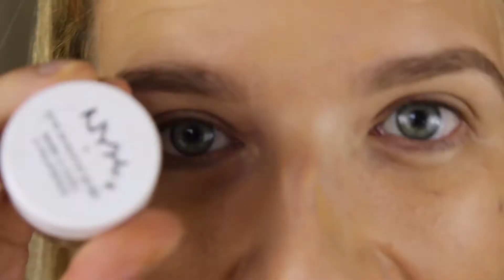Smudgy Messy Grunge Bronze Black Wing | Leigh Page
This is a messy grunge makeup that I came up with. I'm not gonna lie people, I am happy with the video but not so much the makeup. I found this foundation a bit greesy and patchy but it maybe because I used my hands. I will try with a sponge next time. Also, to make sure I am keeping it real, I would also say that these lashes have done their dash lol they are looking a bit questionable!

Let me know what you think about this video in the comments. It really helps me a lot :)

PLEASE COME CHECK ME OUT ON SOCIAL MEDIA!

Products Used:
Loreal Nude Magique Eau De Teint 170 Natural
NYX Eye shadow base nude
MUG Barcelona Beach
MUG Vanilla Bean
Maybelline Fit Me Concealer 10 light Leger
Elf Under Eye HD Setting Powder
Clinique High Impact Mascara - Travel Size
Prestige Waterproof Eyeliner/Contour pour les Yeux 01 Black
Prestige Waterproof Liner 03 Bronze
Guerlain Terracotta Light 04 Sun Blondes
Rimmel Match Perfection Translucent Powder
Rimmel Apocalips Lip Lacquer - 101 Celestial
Chi Chi Natural Wall of Shimmer
Savy Light Pink Blush (no name?)